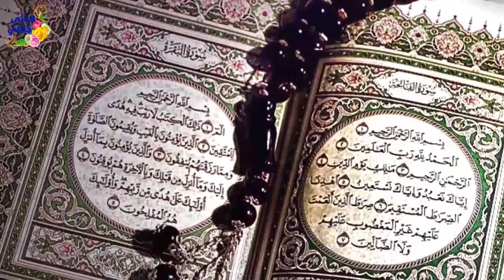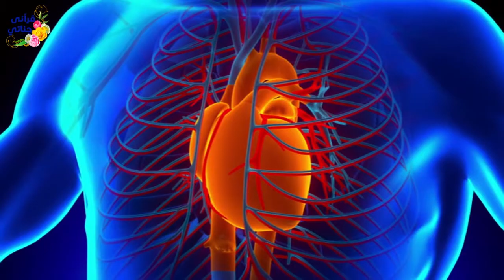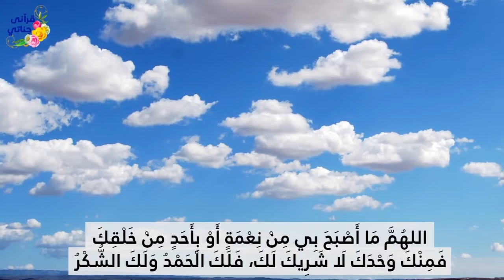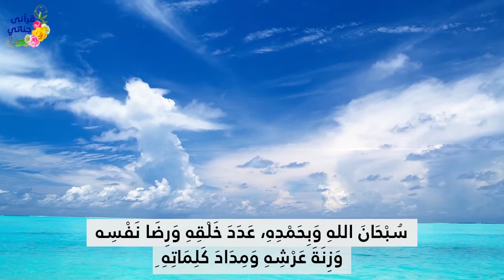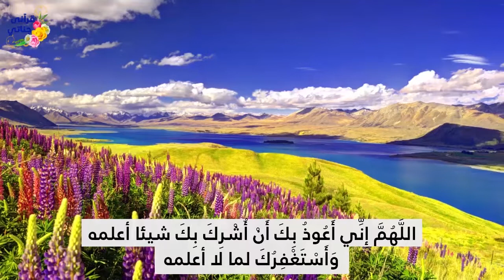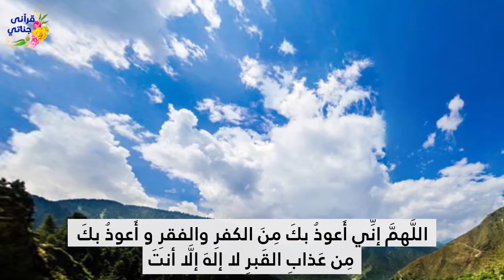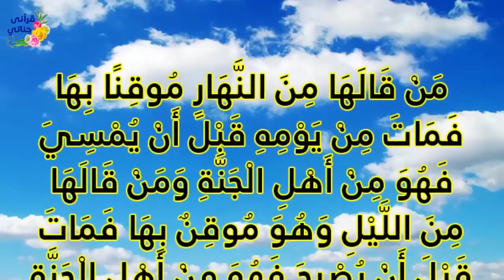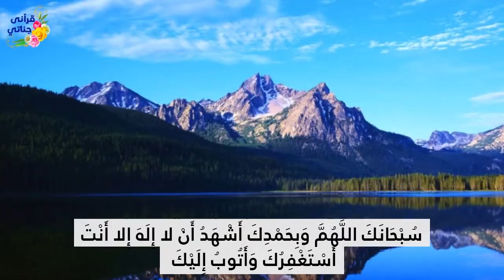اذكار الصباح بصوت الشيخ ياسر سلامة